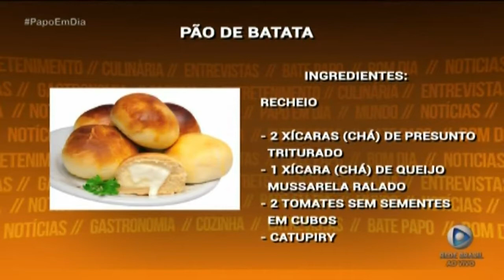PÃO DE BATATA COM LILI AGUIAR NO PAPO EM DIA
LILI AGUIAR
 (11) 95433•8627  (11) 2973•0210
 contato@ateliedoceseencanto